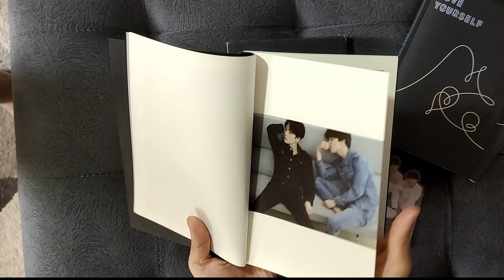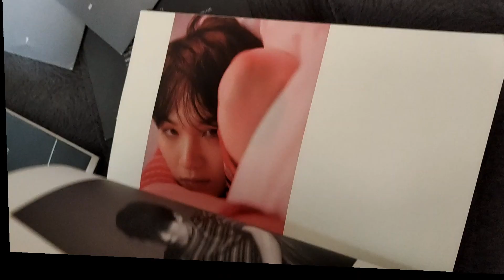BTS Love Yourself - Tear (Album Flex)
Album Flexing
Love Yourself Tear by BTS